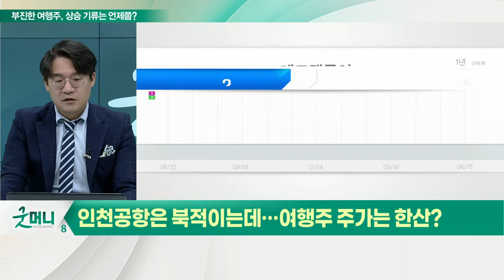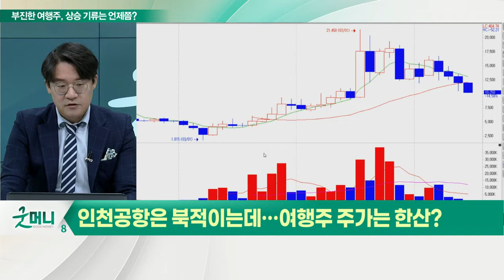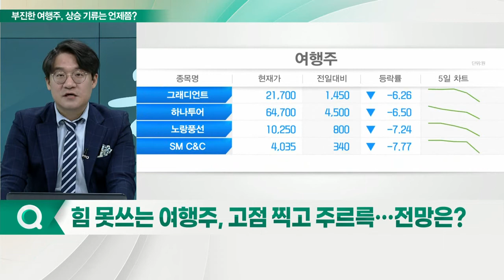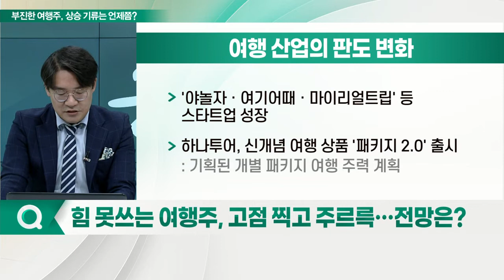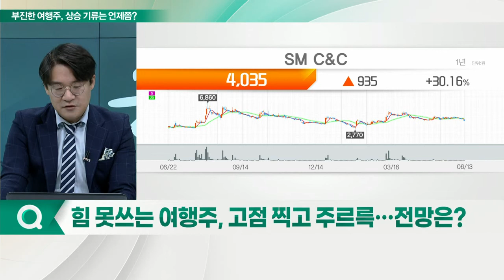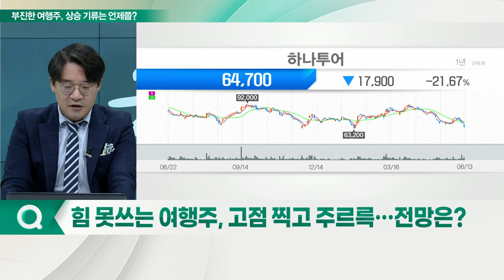인천공항은 북적이는데… 여행주 주가는 한산?_신소장의 시그널 (20220614)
국제선 하늘길 더 넓어진다… 해외여행 규제 완화
(1) 인천국제공항 국제선 운항 정상화
- 인천공항 도착편수(슬롯) 및 비행금지시간(커퓨) 해제
- 모든 해외 입국자 격리 의무해제
- 증편 규모 제한없이 항공 수요에 따라 항공편 공급
(2) 인천공항, 하루 이용객 '4만명대 진입'
- 하루 이용객 4만명대 진입‥. 완연한 회복세
- 6월 4만명대 실적 6번째 기록
- 슬롯·커퓨 등 규제 완화 효과

Q. 못쓰는 여행주, 고점 찍고 주르륵… 전망은?
(1) 여행 산업의 판도 변화
- '야놀자ㆍ여기어때ㆍ마이리얼트립' 등 스타트업 성장
- 하나투어, 신개념 여행 상품 '패키지 2.0' 출시
(2) 하나투어 '승부수' 던졌다
- 올해 적자 지속… 작년 본사 사옥 매각
- 3월 1,346억원 규모 주주배정 유증 결정
- 1분기 전체 송객인원 1만5500명… 전년비 +102.7%
- 6월 예약률 전년대비 +2567.8%… 출국·출장 수요 중심